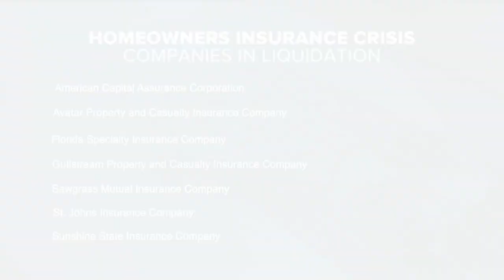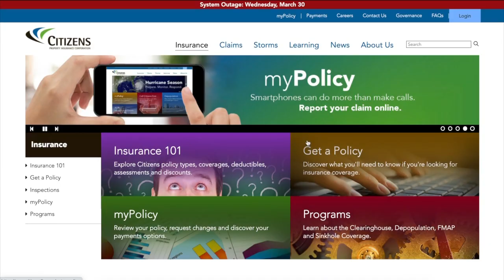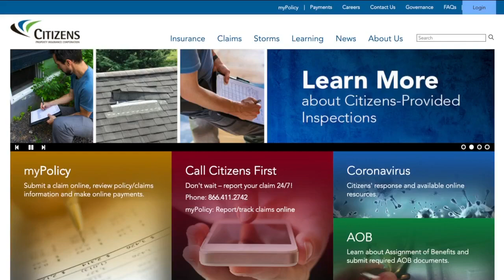Perfect storm sending Florida homeowners insurance premiums through the roof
Elizabeth Roche of Hudson paid her homeowners insurance of $800 a year for a decade before she saw what many Floridians have seen, homeowners insurance premiums on the rise.